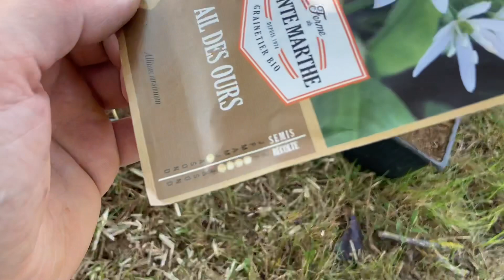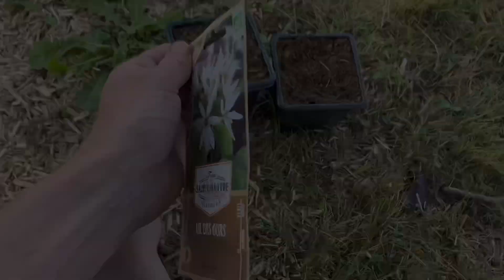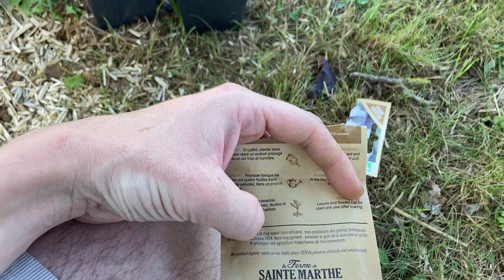Le Potager d’Antho S01-E18 « l’Ail des ours » 🌱🐻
Salut les amis ! On parle semis ail des ours aujourd’hui !